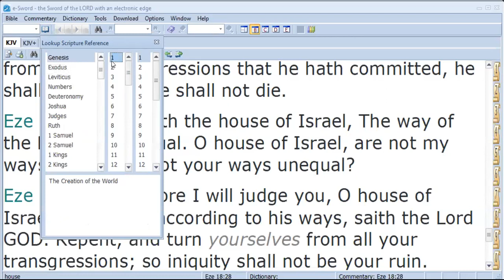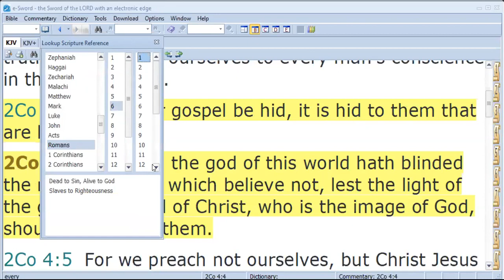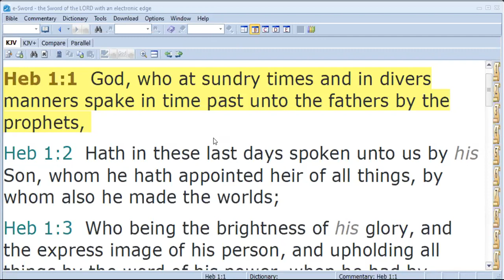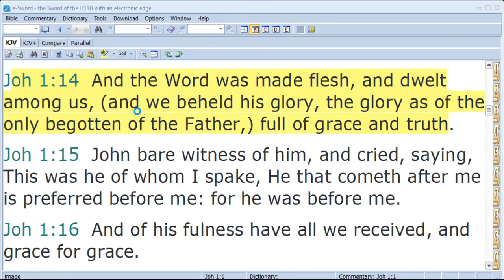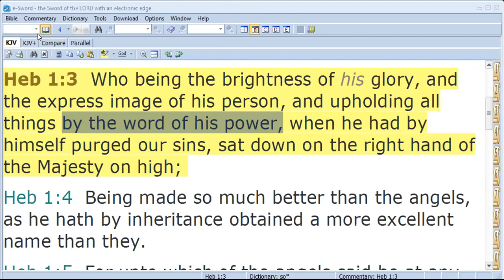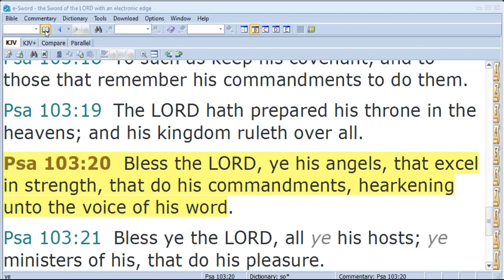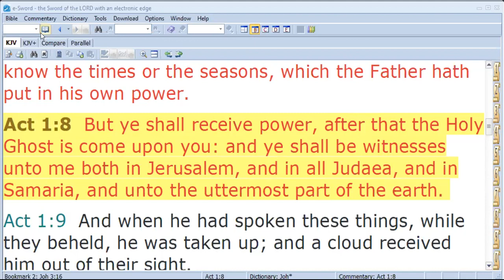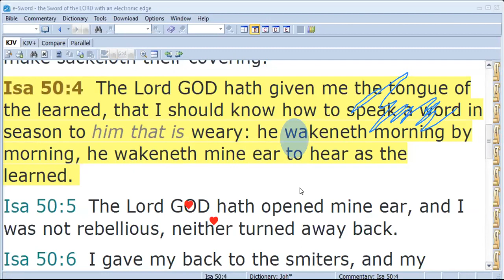Understanding God's True Nature. 15th December 2020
15th December 2020 Br Johnson sequeira , Brother Johnson sequeira